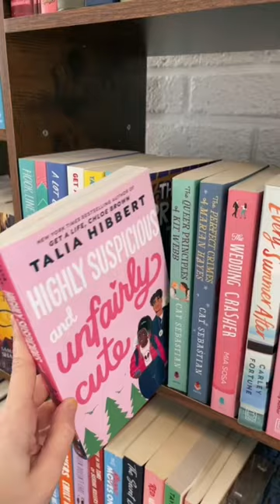From TBR cart to Bookshelf | Highly Suspicious and Unfairly Cute By Talia Hibbert